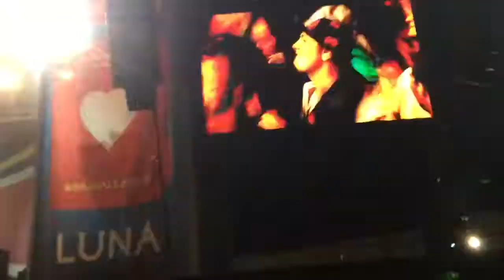Bråvalla 2017 HD live performance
Sweden Norrköping 2/7/2017